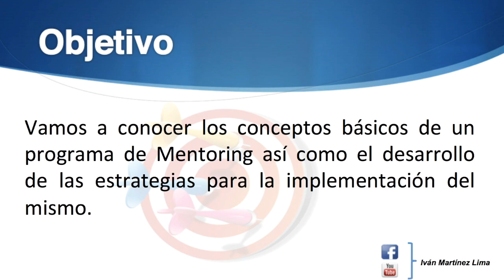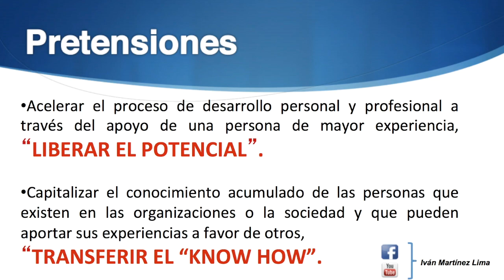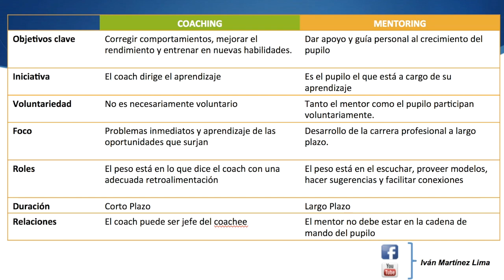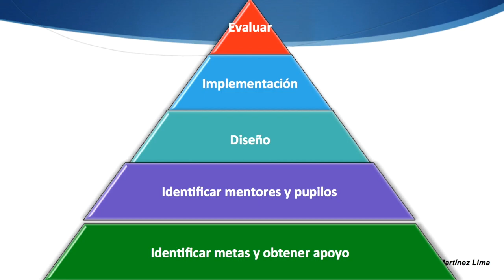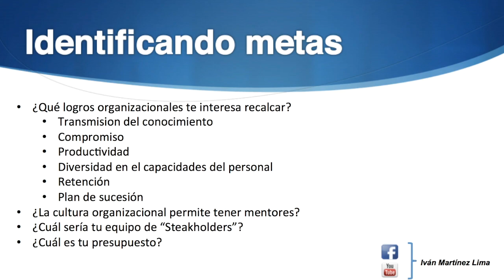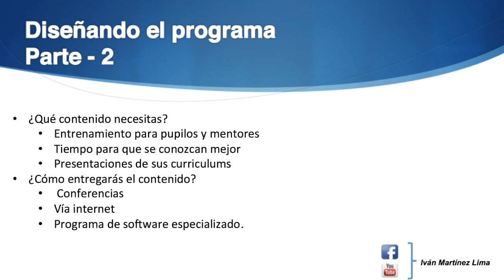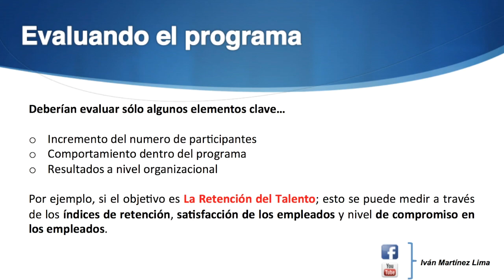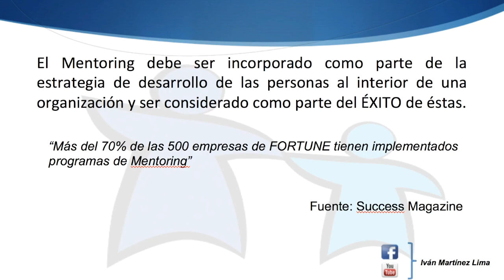Mentoring - Curso compacto de mentoring - Completo